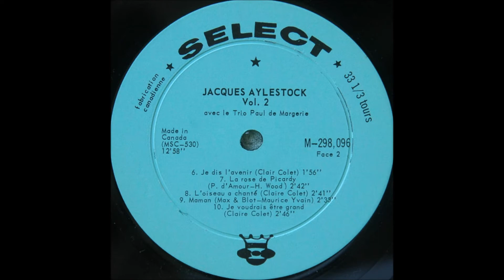10 Je Voudrais Etre Grand